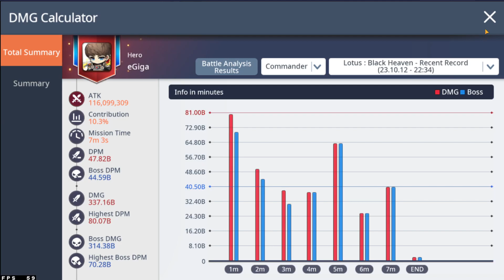[Maplestory M] Weekly lotus